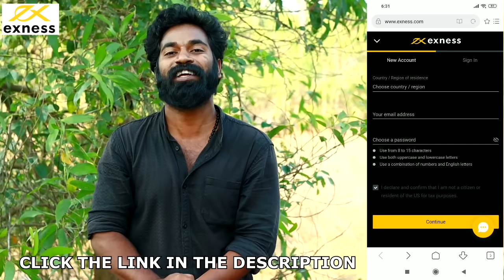BOTTLE CANDLE MAKING EXPERIMENT | M4 TECH